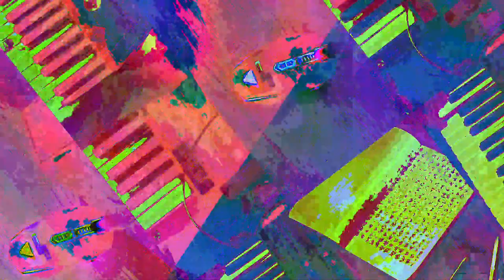[EPILEPSY WARNING] Movie 23 07 19 02h11m54s *Photosensitivity Warning*